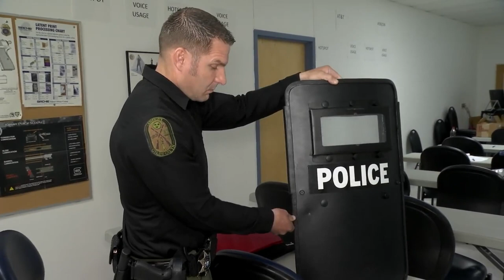'The body armor did its job': Giles County deputy saved by bulletproof vest during shootout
Gunfire erupted as four deputies tried to enter a Giles County home during a standoff last week. News 2's Andy Cordan spoke with one of those deputies, who is thankful to be alive after he was shot in the chest.